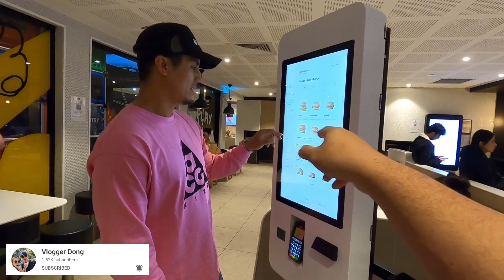Meeting VLOGGER DONG | Famous Pinoy YouTuber from the Capital of Australia 🇦🇺